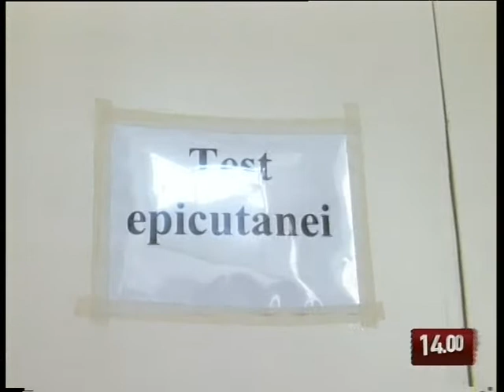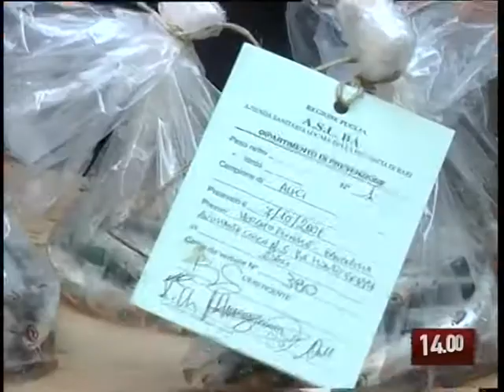TG 07.10.09 Alici alterate, 20 intossicati a Bari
Allarme a Bari. 20 persone colpite da una intossicazione alimentare da pesce crudo. Due di queste sono state ricoverate. Scattati i controlli dei Nas nei mercati di via Montegrappa e Japigia.